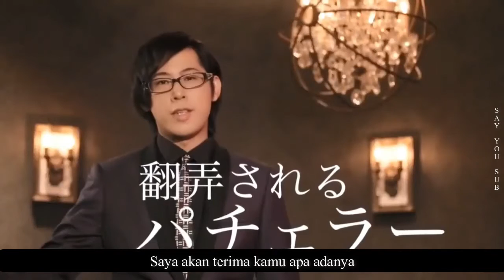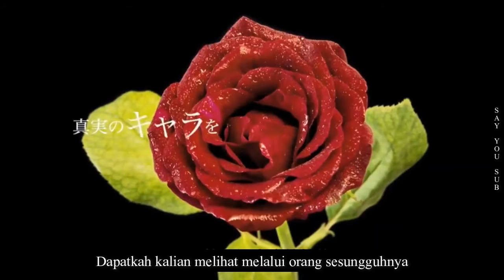(SUB INDO) EGUCHI TAKUYA の Harem. The Bachelorette Parody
Parodi  seri The Bachelorette versi seiyuu

Hanya trailer, karena emang gak ada lanjutannya.

Cast :
Eguchi Takuya
Nishiyama Kotaro
Shirai Yusuke
Hirose Daisuke

suara yang komen dibelakang
Eguchi Takuya, Nishiyama K & Kimura Ryouhei

Tolong komentar dan kritiknya
Terima kasih :)